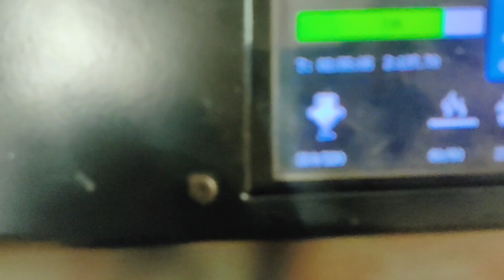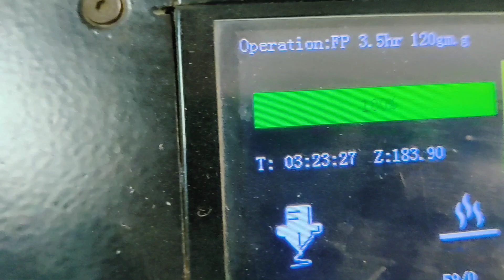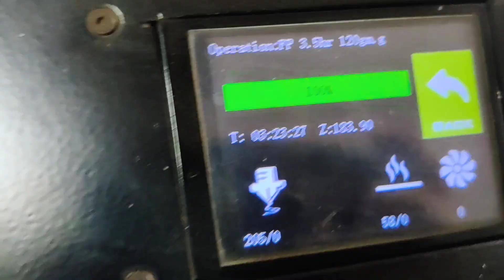3D prototype front fender cover @electraworld7573